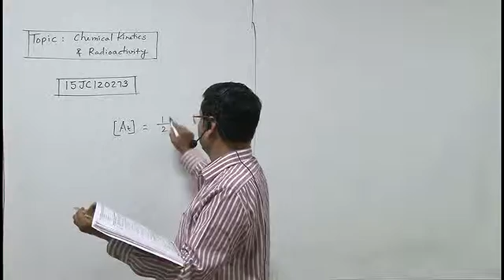15JC120273 Chemical Kinetics & Radioactivity